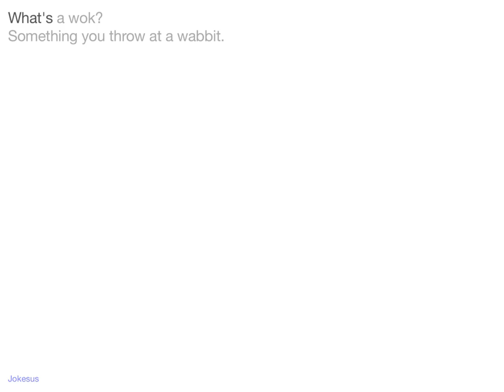Jokes - What's a wok? Something you throw at a wabbit.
Joke :
What's a wok?
Something you throw at a wabbit.